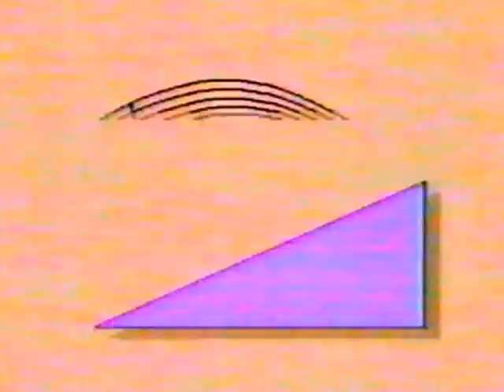CAFE LATINO-CORAZON DE MADERA